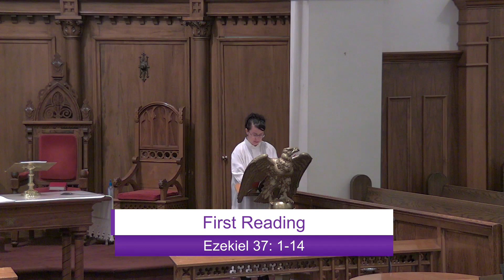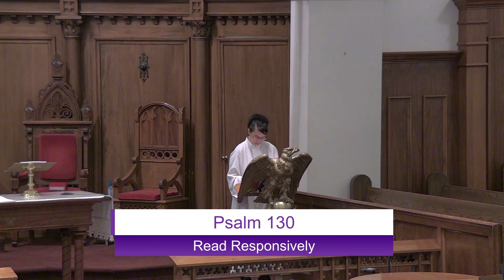25 March 2023 05 00 14 PM